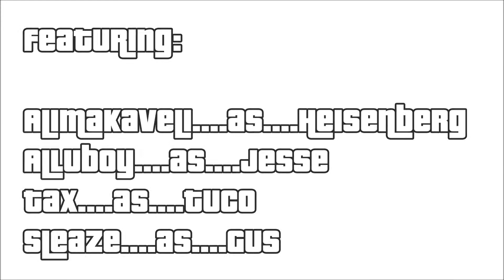GTA V Break-in Bad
Had the game for about a week and these are some of the highlights with Allu, Tax and Sleaze.